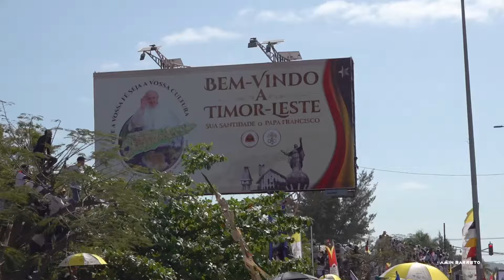Papa Fracisco em Timor Leste 2024 | Highlights Day 1 🇻🇦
🎶 Grupo Tebe Dahur Dadolin 🇹🇱